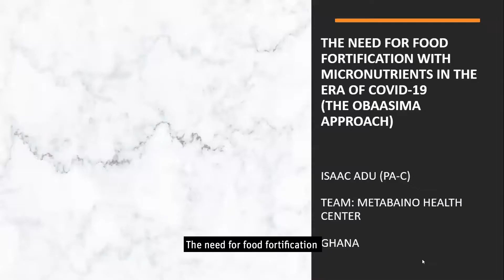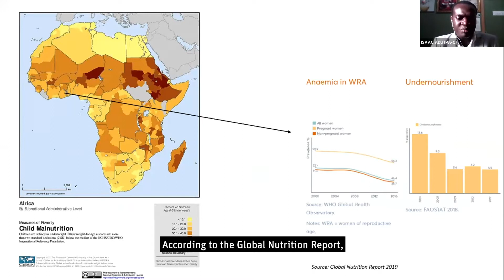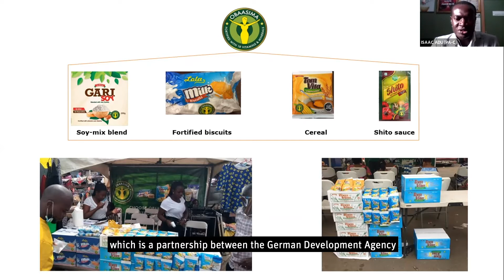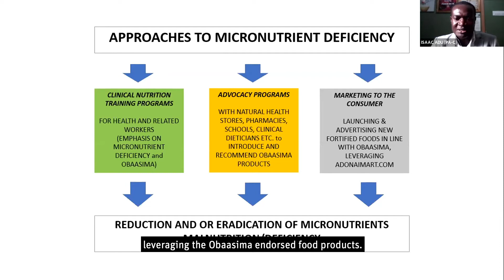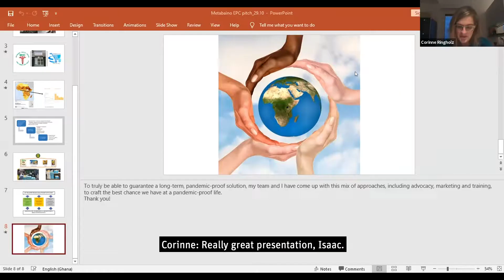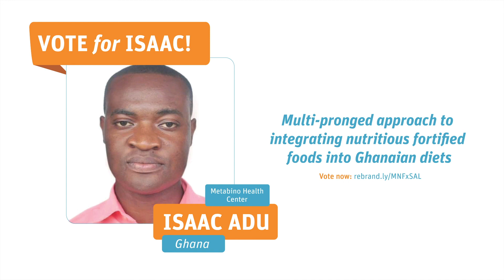Elevator Pitch Contest | Pandemic-Proof Innovations | Metabaino Health Center | Isaac Adu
Metabaino Health Center is a community-based medical center that encourages food fortification through clinical nutrition programs and fortified food products to address micronutrient deficiencies. Isaac Adu is a medical practitioner, entrepreneur, CEO and is in-charge of Metabaino Health Center. He is a passionate advocate of nutrition and healthy living.